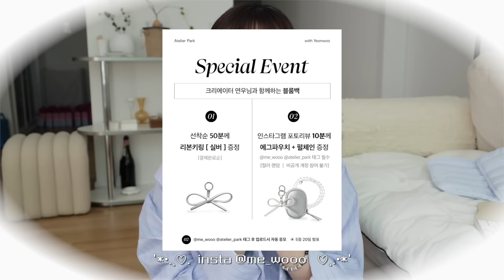보부상 다 모여랏..•͈ᴗ•͈!! 노트북 & 아이패드 다 들어가는 8만원대 가방 👛 바리바리스타의 가방 (AEIOU파우치,핸드폰 케이스📱노트북파우치,안흔한 키링🐰,긱시크 안경 등)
우연이들 드디어,, 제 상상속 가방이 세상에 나오게 됐어요
진짜 가벼우면서 노트북 들어가는 가방 없을까 하고 찾던걸
이렇게 성덕이 되어 함께 제작을 해버렸답니다,,👀

👉🏻BIG 사이즈 기준 15인치 노트북까지 수납이 가능하지만,
가방 내 랩탑 포켓에는 14인치까지만 수납이 가능합니다!

👉🏻Basic 사이즈는 13인치 노트북이 가방 내 수납 가능하며
가방 내 랩탑 포켓에는 아이패드가 수납 가능합니다!

배송은
5월 7일부터 출고되며 🐈‍⬛블랙 색상은 17일 출고됩니다!

제품 관련 문의사항은 📌아틀리에파크 공홈 게시판에 남겨주시면
정확하게 안내 드리겠습니다 :)

🍓연우X아틀리에파크🍓

4/30(화) 밤 10시 - 5/7(화) 밤 10시 ✨ 15% 할인 ✨

+ 선착순 50분께만 드리는 제작 실버 리본 키링 이벤트(결제완료순)

+ 인스타그램 포토리뷰 10분께는 에그파우치와 펄체인도 증정!
5월 20일 발표 💗

(@me_wooo & @atelier_park 태그 필수!!)
(비공개 계정 참여 불가)

Big🎀 Pearl, Light pink
96,000원 →15% 할인 81,600원

Basic🎀 Black
88,000원 → 15% 할인 74,800원

핸드크림 정보 🧴

샤넬
라 크렘 망 텍스처 리치
88,000원

바이레도
로즈 오브 노 맨즈 랜드 핸드크림 30ml
62,000원

에가EGA
에센셜 리제너레이터 핸드크림

화장품 정보 🎀

필리밀리
히팅뷰러
29,900원

어뮤즈
어뮤즈 세라믹 스킨 퍼펙터 쿠션
35,000원  1.5호

퓌
3D 볼류밍 글로스
18,000원 바닐라30%

설화수
퍼펙팅 립컬러
45,000원 로즈

안경정보 👓
소라드

핸드폰 케이스 📱
큐트 KUTE
Ringing heart case (범퍼ver.)

플리즐리
콜렉터 메탈 카드지갑
32,000원

파우치 👛
Aeiou
Basic Pouch (M size) Purple Ice Cream with Mint Stripe
15,500원

키티버니포니
퀼팅 리틀 블랙 버니즈 이어폰 파우치
22,000원